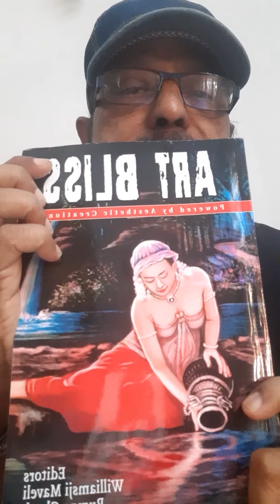10 March 2022